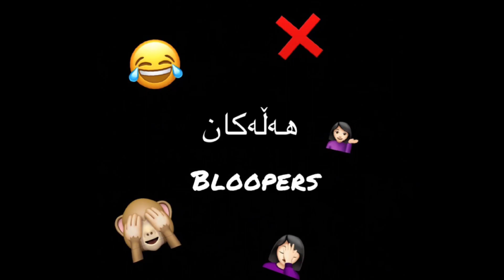Kurdish vlog-سەفەری ئێران🇮🇷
خۆشترین شوێنەکانی ئێران بزانە 🇮🇷👍🏻
Rezyar sabur